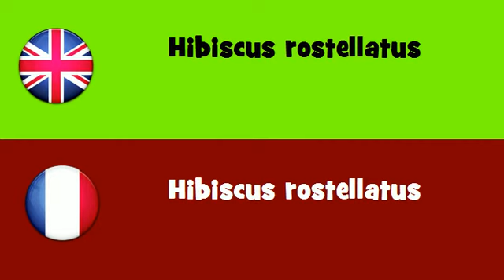FROM ENGLISH TO FRENCH = Hibiscus rostellatus